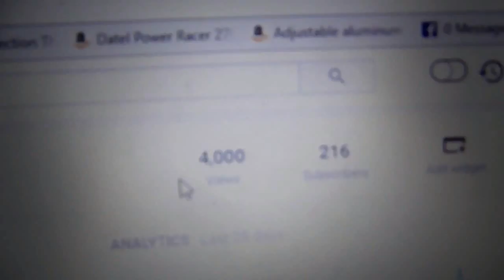Surprise For The Boys!!! | VLOG 55